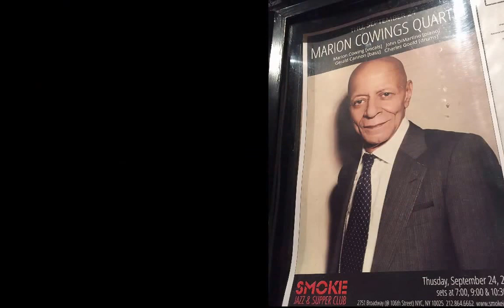Marion Cowings "Freddie The Freeloader" LIVE Smoke NYC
Jazz singer Marion Cowings is a native New Yorker. His smooth baritone voice and considerable range has been delighting audiences around the world for decades. Mentored by the legendary Jon Hendricks, Cowings is a master of scat and vocal technique. He has appeared at the Lincoln Center, Kennedy Center, Blue Note, Village Vanguard, and as well as many prestigious venues abroad. Currently Cowings performs regularly at Small Jazz Club in the West Village.

Cowings grew up in the South Bronx where his father was a merchant and his mother taught public school. He attended Music and Art (now LaGuardia High School), where he was chosen to perform as a solo vocalist with the New York Philharmonic under the direction of Leonard Bernstein. In the same year, at the age of fifteen, Cowings discovered the bebop group Lambert, Hendricks and Ross. While still in high school, his classmate Eddie Gomez (now a formidable bassist and Bill Evans collaborator) played with Jon Hendricks and spoke highly of Cowings. Hendricks called Cowings and said “I hear you’re doing my stuff….meet me outside Birdland and we’ll talk.” Soon afterward Hendricks set up Cowings’ first professional engagement at the Randall’s Island Jazz Festival with “Little Pony” Poindextor and the Ike Isaac’s Trio. He also began to understudy Lambert, Hendricks and Ross, and eventually became Dave Lambert’s original replacement.

n 1984 after leading rhythm & blues and rock bands, Cowings teamed up with jazz vocalist Kim Kalesti. Kalesti and Cowings headlined the Berlin Jazz Festival and the Blue Notes in New York and Japan. They starred in Lincoln Center’s Meet the Artist and performed hundreds of concerts through the auspices of the Young Audiences in New York City public schools. In addition to recording two albums on the Emarcy Label, they have played with many musicians including Clark Terry, Jimmy Heath, Frank Foster, Gary Bartz, Bobby Watson, Ron Carter, Howard Johnson, and the Thad Jones-Mel Lewis Orchestra (now known as Village Vanguard Orchestra). Together they founded the Vocal Jazz Department at New York University and were adjunct professors for eleven years.

Cowings’ Off-Broadway credits include Forever Swing and Bebop. He was a lead in “Queenie Pie,” a Duke Ellington Opera directed by Mercer Ellington at Lincoln Center. Recently, Marion headlined the Harry Warren Lyrics and Lyricists Program at the 92nd Street Y alongside Margaret Whiting and Mary Cleere Haran. He was also a lead in the hundredth anniversary tribute to Count Basie and Glenn Miller at the Lucille Lortel Theater, both directed by Mercedes Ellington.

Involved in commercials, voiceovers and jingles, Cowings received the advertising industry’s Clio Award with one of his mentors, Hal Schaeffer. He is a recipient of a National Endowment for the Arts grant and a published lyricist with Quincy Jones, Wayne Shorter, Frank Foster, and Sonny Rollins.